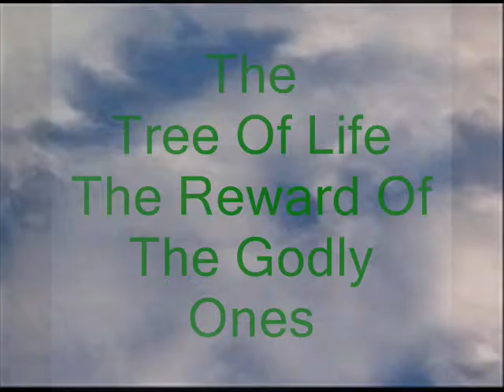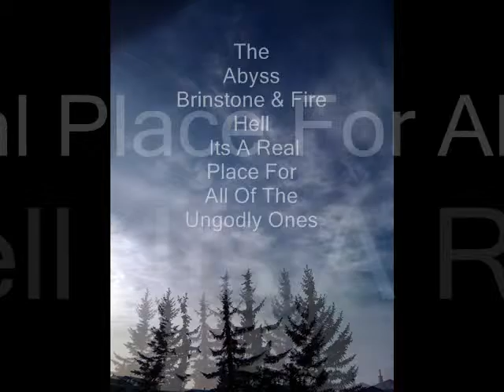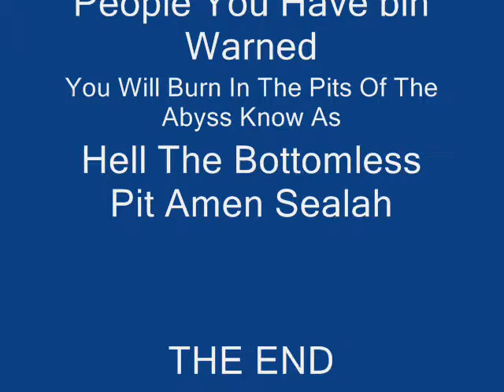Covid 19 & 5G can’t stop us from Thanking You JAH For The Breath Of Life & Your Blessings From Above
*The Revelation Of St John The Divine Yahya.
The Return Of The Bright Morning Star
The Beast Is Revealed By St John Wake Up My Mighty Nation Of Israelite's & All 12 Tribes Of Judah
Its funny how we can harm each other wile your worse enemy harm & destroy the most innocent ones of them all the children ? WTF

Then you have these satanic bastards roaming freely twisting my Fathers Laws ? WTF

Then they Kill our Kids in The Street with out just cause ? WTF

Then they turn our young men into Transgenders & Homosexuals Which is an abomination & A Great Sin & its ok to these sick
Bastard's & This Is Ok With You All ? WTF

I St John The Divine Baptist Say This Keep The Faith & Commandments Of The Creator For Hes Never Wrong Trust Me On That Sen...
& Is You Chose To Continue On This Path Of Righteousness You Will Enjoy The Reward From the Tree Of Life & Drink Of The River Of Life Its Very Real Seen.

That's Why They Tried To Hide My Revelation Bible & Harm I An I Seen

So I Decree Unto All 12 Tribes Of Judah These Pagans & Babylonians Have No Authority Or Say Upon This Earth No More
I  Decree You Have The Right To Defend Your Self From Theses Corporate Thugs & Killers Who Work For The Beast Seen
I  Decree They Owe Us Payment In GOLD & Any Comer's Or Trade With My People Anywhere Its Done In GOLD Only
I  Decree For Any One You Catch Harming Any Of My People Will Be Whipped A Thousand Lashes From A Bow Wipe Then Jailed For Life
I Decree Unto All 12 Tribes Of Judah Unite For The Appointed Time Is Now At Hand & Prepare For The Final Battle Good Over All Forms Of Evil Any Where It Shows It Self This Is No Joke Nor A Game This Is Going To Get Real So Answer Your Calling From The Most High Jah The Concerning Lion Of Judah...
Yours Truly
Elijah / Yahya
St John The Divine Baptist